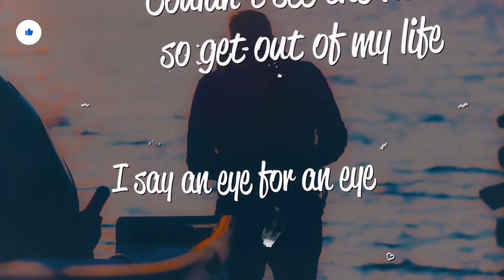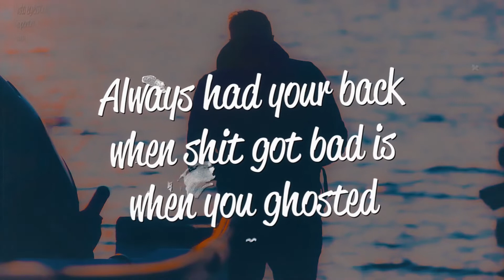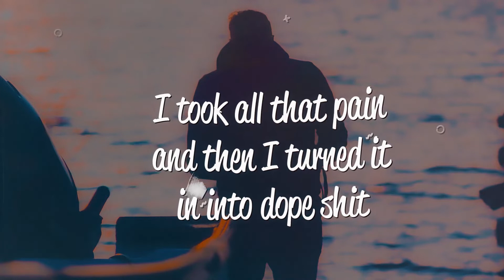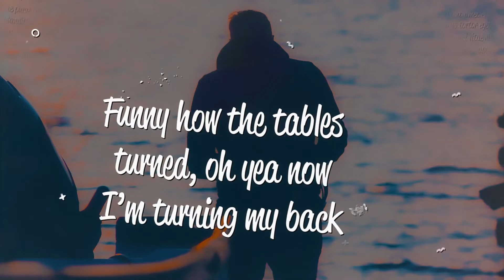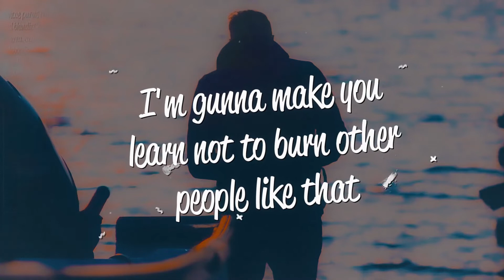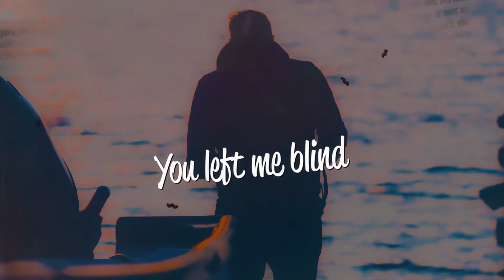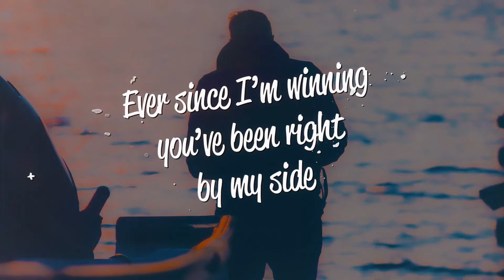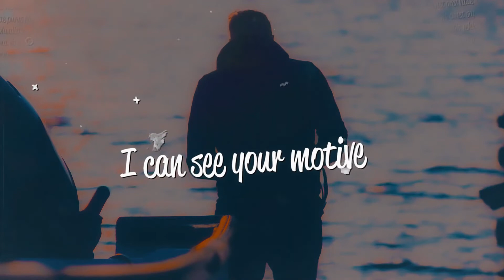Sam Smyers, Delove, B Martin - Motive (Lyrics)